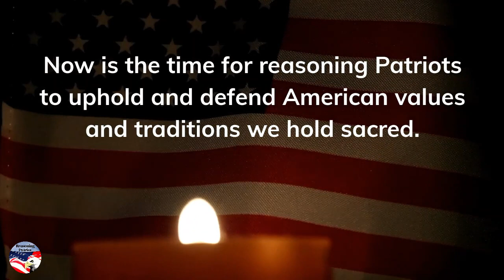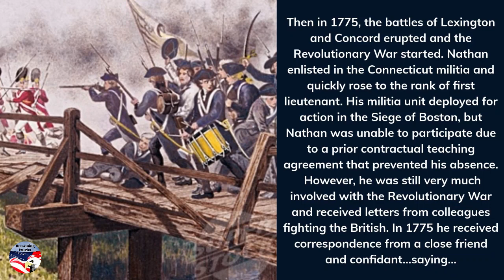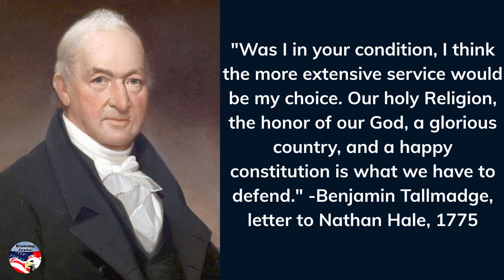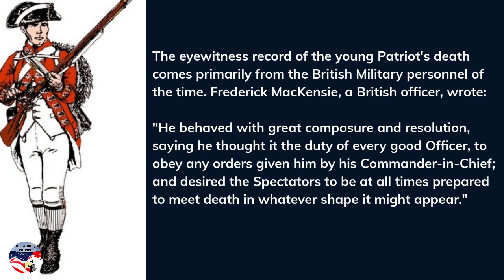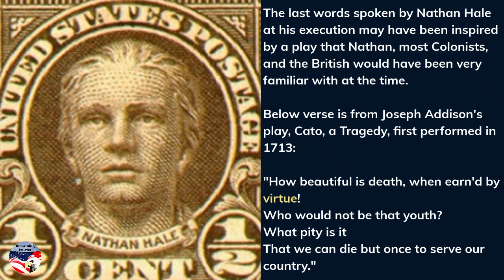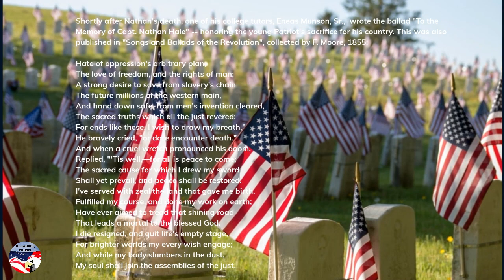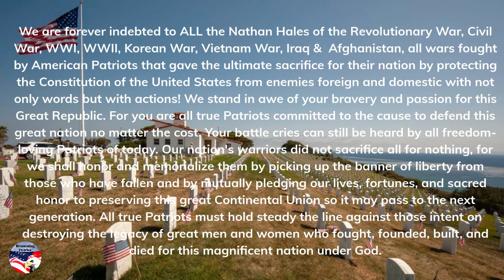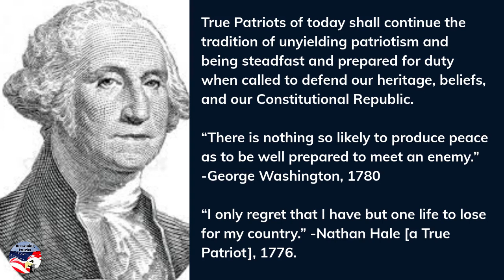Nathan Hale - A True American Patriot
Nathan Hale said before his execution by the British military in 1776, "I only regret that I have but one life to lose for my country." Nathan is a true American Patriot. He gave his life to protect and defend our country and the Constitution. We honor his patriotic sacrifice and those made by all other fallen Patriots in defense of our great Republic.

"The tree of liberty must be refreshed from time to time with the blood of patriots and tyrants."
 -Thomas Jefferson, 1787